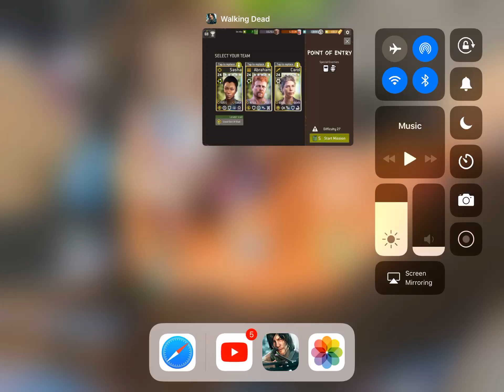Point of Entry Difficulty 27 1 (Army Base)